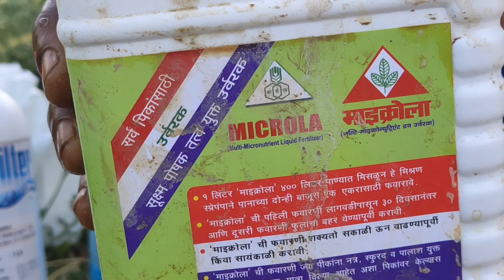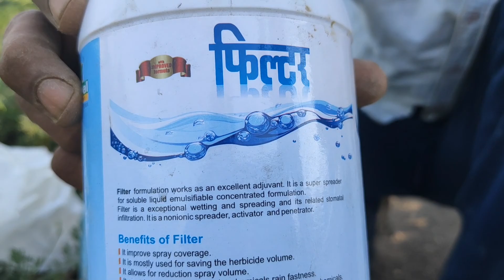Pesticides spraying method in gram, jugad | हरबरा कीटकनाशक फवारणीसाठी जुगाड | चना इल्ली से छुटकारा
easy methods to spray pesticides on gram
हरबरा पिकातील घाटेअळी कीटकनाशक फवारणी साठी एक उत्तम जुगाड